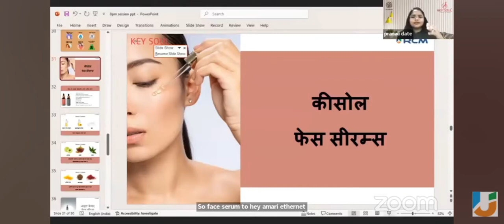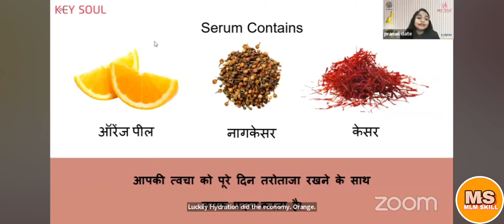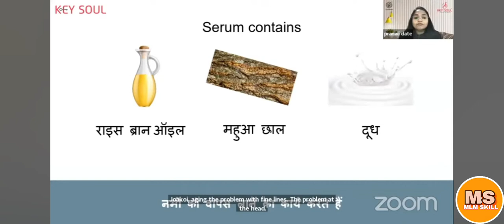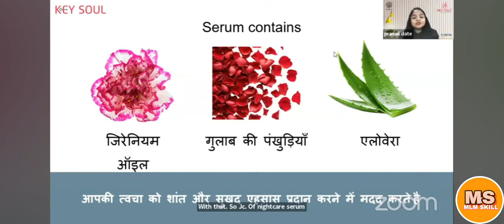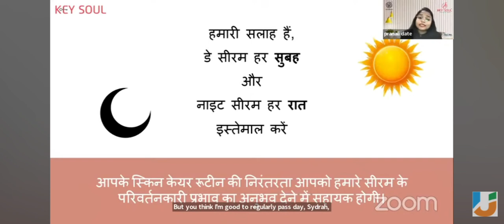Rcm Key Soul Face Serum | Key Soul Face Serum Kaise Use Kare | Daily Face Serum RCM